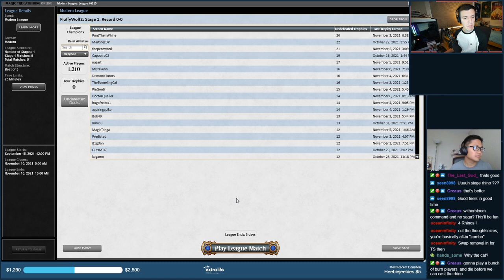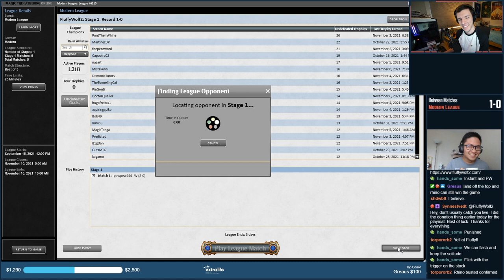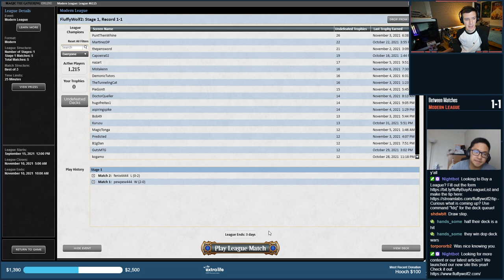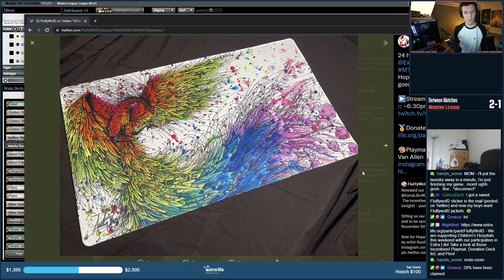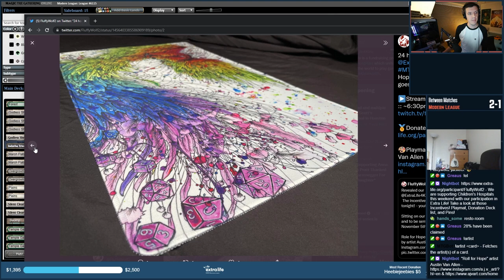[Modern] Siege Rhino 2021 With KoDiamonds [Ep 02]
Timeline to Skip Around - Your reading here is much appreciated here is the info to help you view it better!
»▶️» Extra Life Intro: [0:00]
»▶️» Deck Tech: [1:17]
»1️⃣» Match 1: [10:40]
»2️⃣» Match 2: [36:45]
»3️⃣» Match 3: [54:30]
»4️⃣» Match 4: [1:36:20]
»5️⃣» Match 5: [2:06:40]
»⏹» Conclusion - Thanks KoDiamonds!: [2:35:50] (Spoilers!)